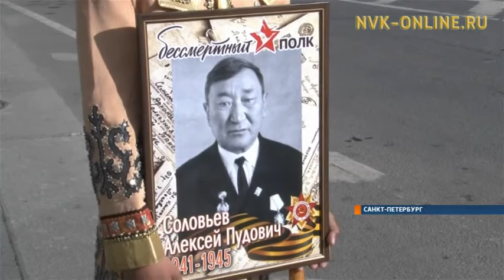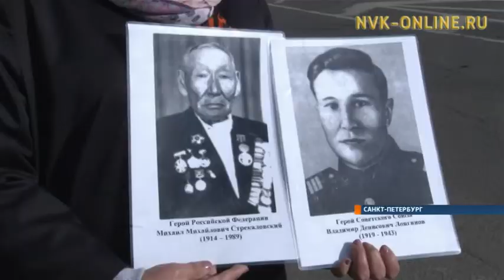Объединить разные города и судьбы. В Петербурге прошла акция «Бессмертный полк»